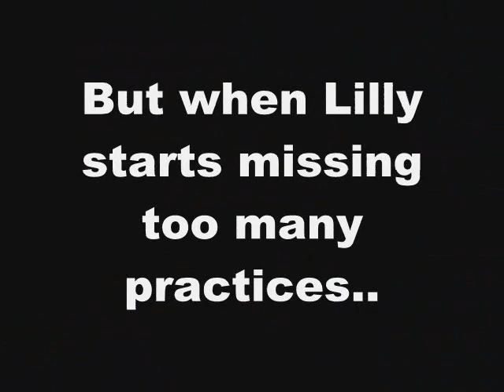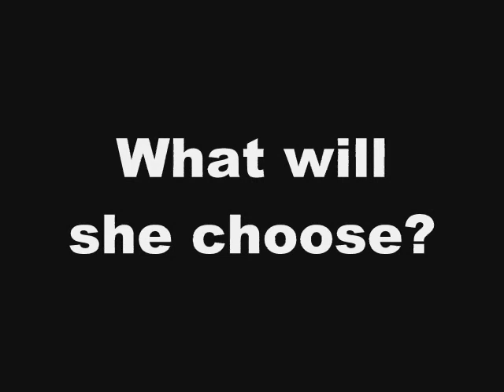Cheer to the dance floor *Zashley Movie*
Lilly is the captain of her squad. Her team decides to go to finals. Cheering is Lilly's life but theres one part of her thats missing. When she goes down-town she meets Bren, a very talented and good looking guy. Things start to heat up when they both realize they are into the same DANCE. Everything sounds like a fairy tale until she starts missing cheer practices and has no excuses. *zashley* and more!
xx